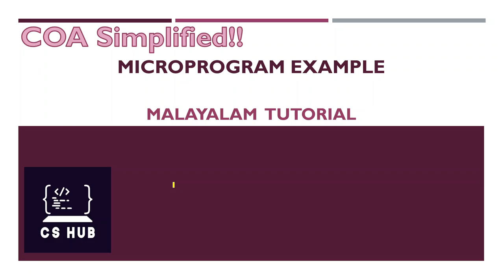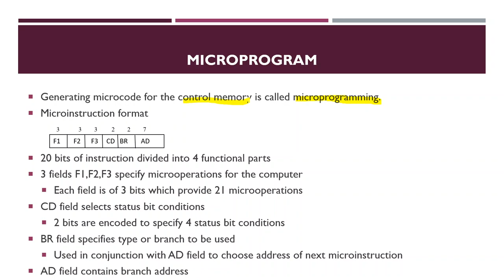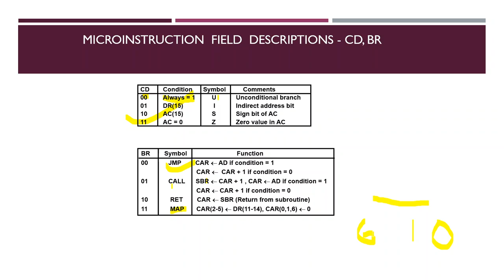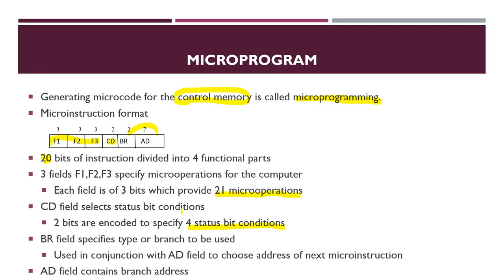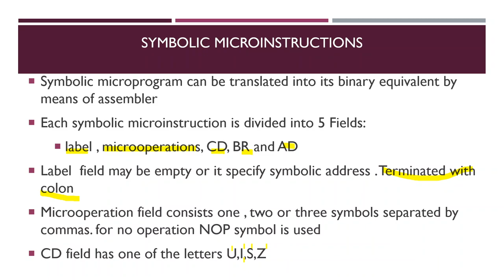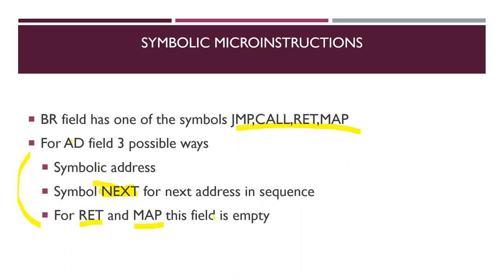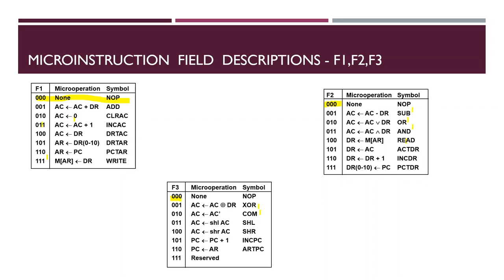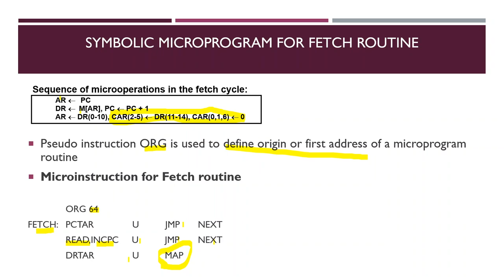Microprogram example | Fetch Routine Microprogram |COA Malayalam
This video is about an example microprogram .It gives the structure of microinstructions and an example microprogram for Fetch routine